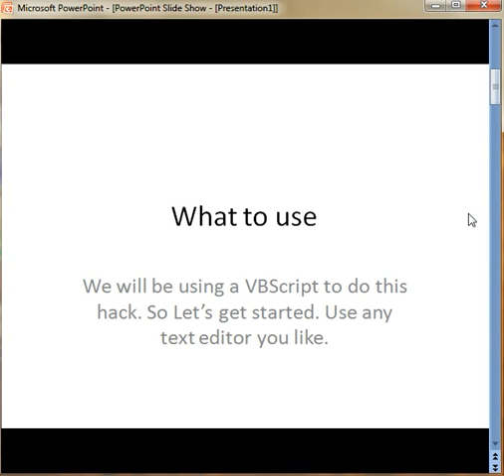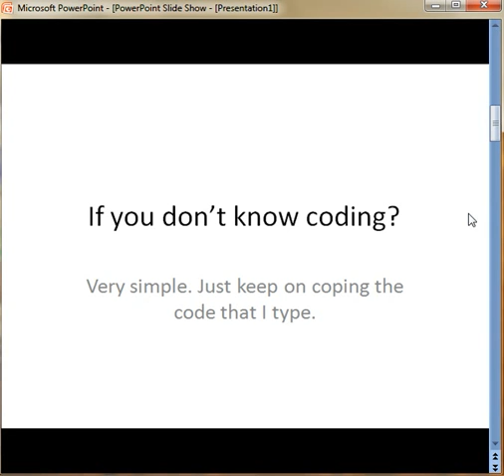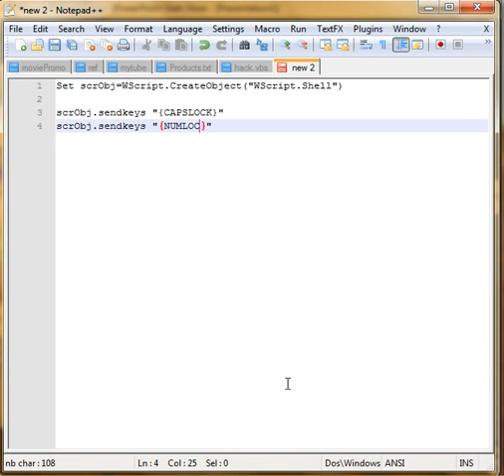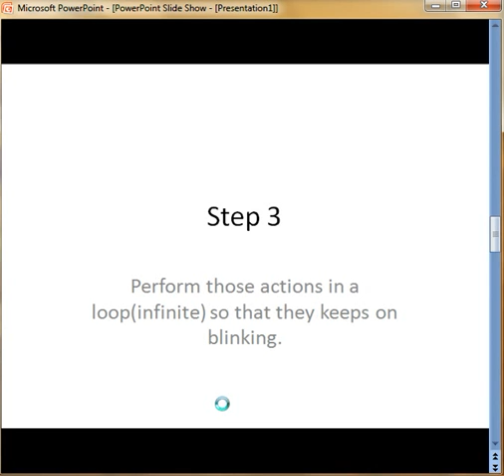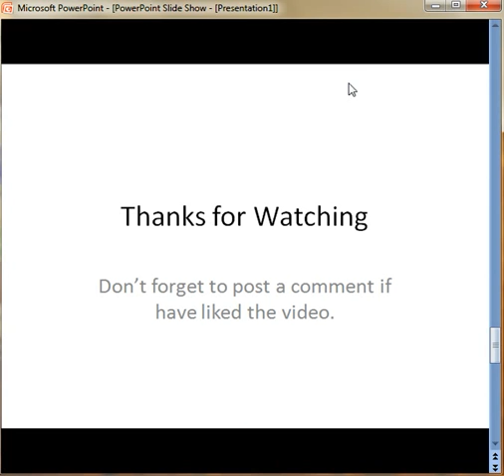Keyboard Hacking:Blinking CAPS and NUM Locks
This video shows a nice keyboard hack. Using this hack your keyboard's CAPSLOCK and NUMLOCK will keep on blicking. I have used VBScript to meet the purpose. Well this trick work in all windows environment.